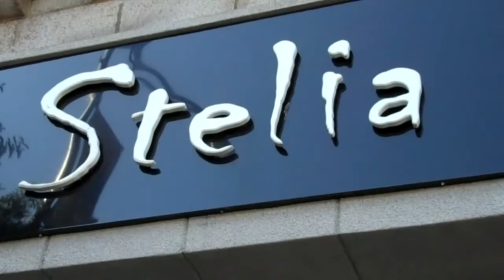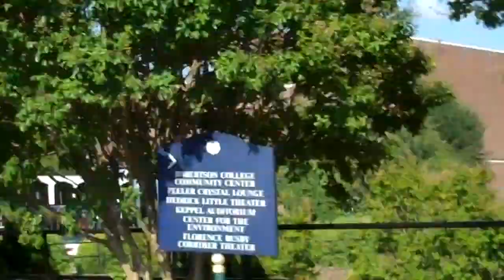Ryan Kelly FYS Salisbury Documentary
Salisbury NC Movie Catawba College Documentary